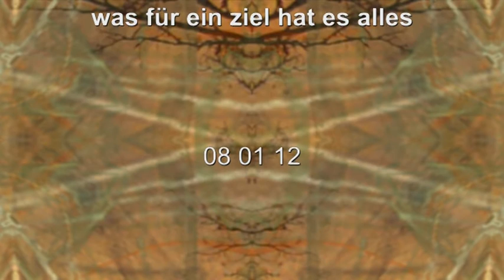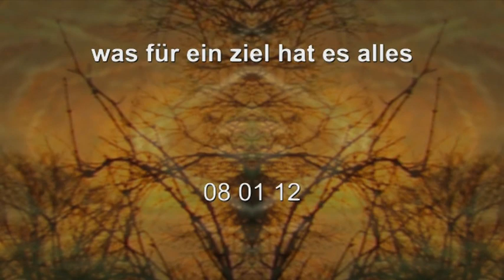Phrozenlight - Was für ein ziel hat es alles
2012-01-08 was für ein ziel hat es alles